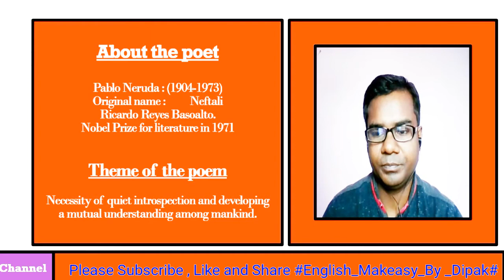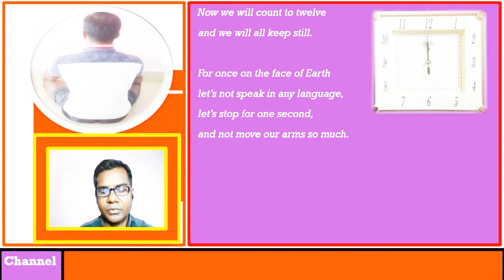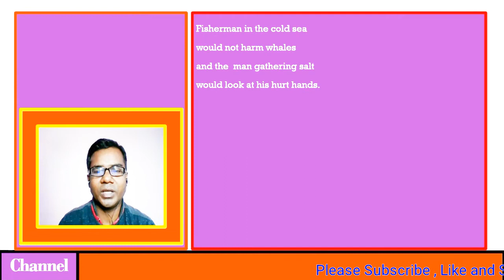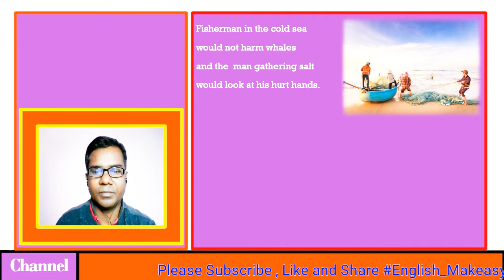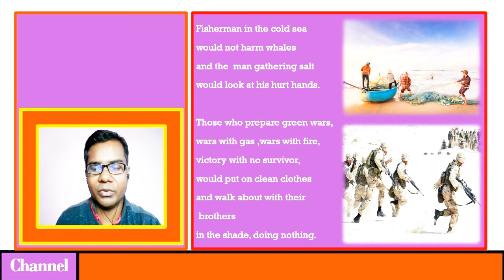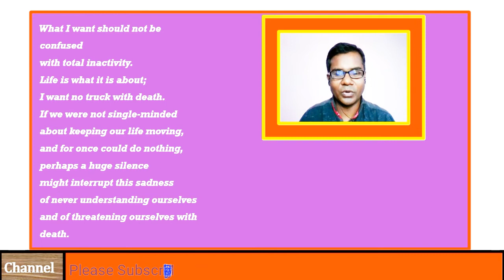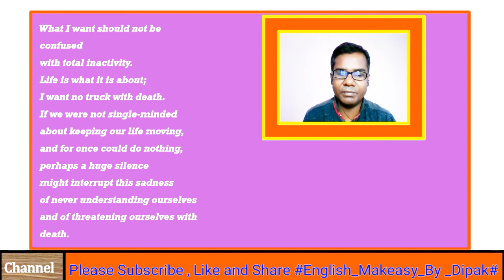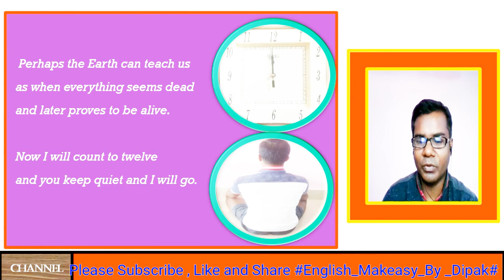Class 12 Keeping Quiet. keeping quiet class 12.অসমীয়াত আলোচনা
for detail discussion of the lesson “Memoirs of a Chota Sahib” click below link

for Summary of Going Places click